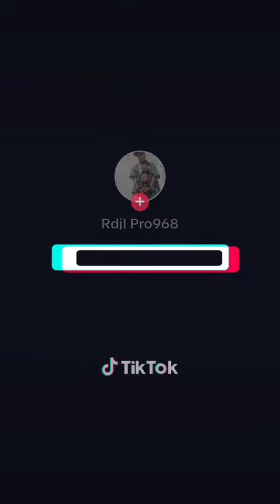GRINCH CHRISTMAS (1)